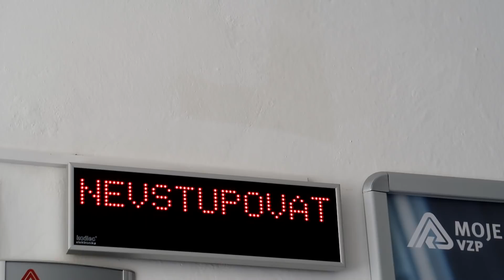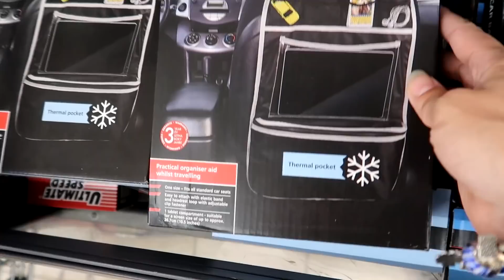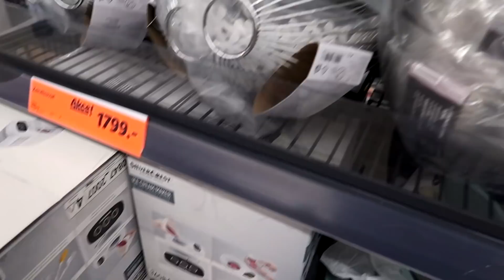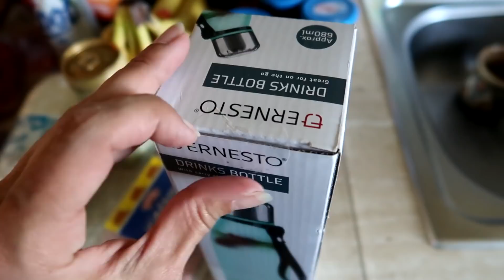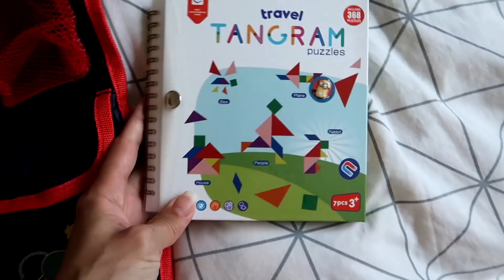SE MNOU VE ZKUŠEBNÍ KABINCE, MENSTRUAČNÍ NÁLADY, NAKUPOVÁNÍ VE MĚSTĚ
Vydala jsem se do města zařizovat posledních pár věcí a pak jsem skončila ve zkušební kabince. Co jsem si hezkého pořídila a jak zvládám menstruační nálady?

Music
Verge by Ikson